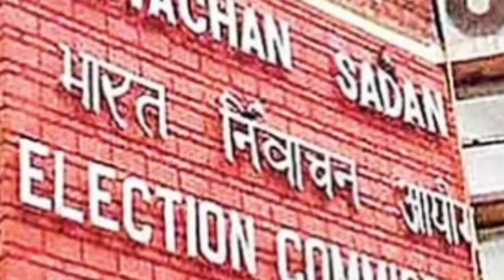খেলা শেষ অনুব্রত মন্ডলের! [Anubrata Mondal and Election Commission Latest News Update]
WB assembly Election Breaking News Update.